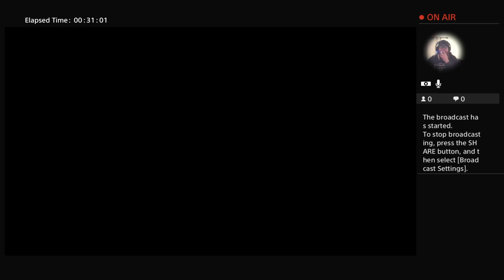BoozeRaider's Live PS4 Broadcast RDR2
Testing sound quality